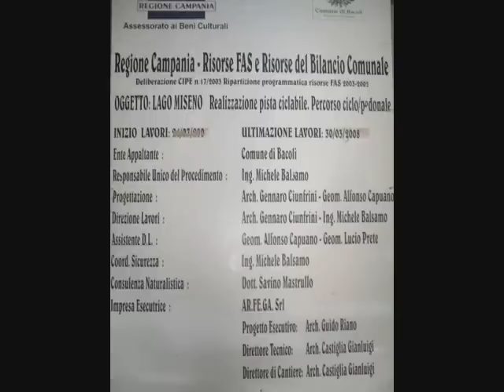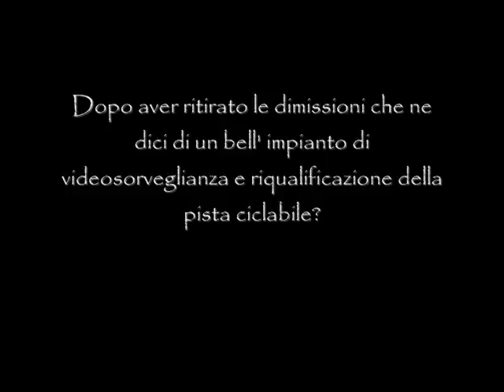Freebacoli :degrado del lago Miseno 2 gennaio 2012